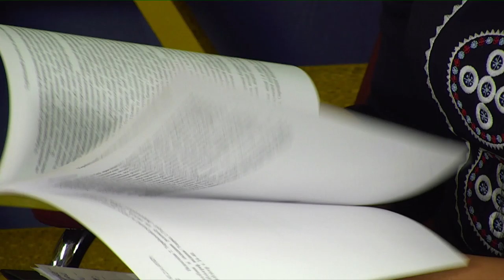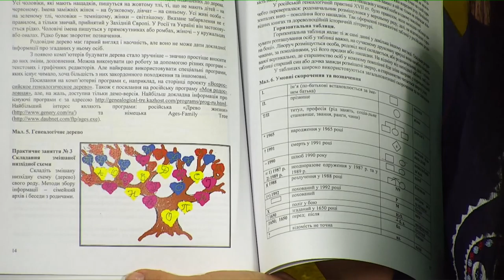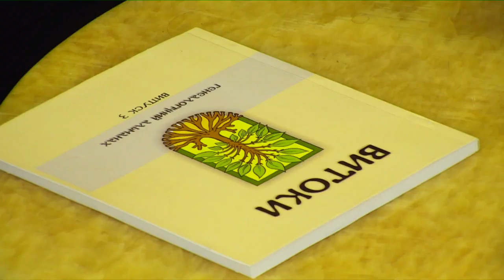Ігор Кочергін у програмі "Фреш" з Юлією Сиротою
З чого треба починати, аби точно знати свій родовід?
Ким були ваші пращури та де жили?
Розібратися у цих питаннях допоможе Ігор Кочергін - д.і.н., заст. голови Дніпровського генеалогічного товариства, начальник Південно - Східного відділу українського інституту національної пам'яті.